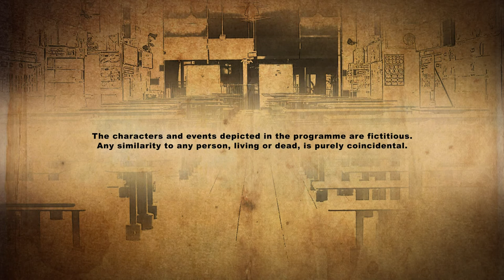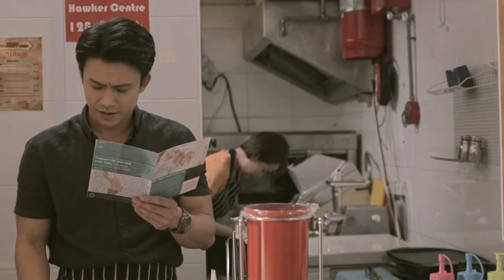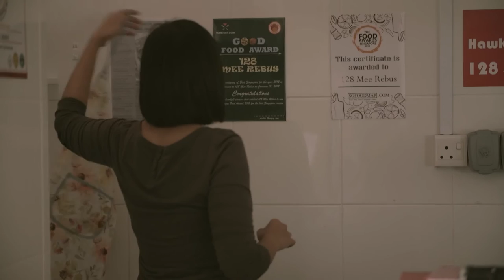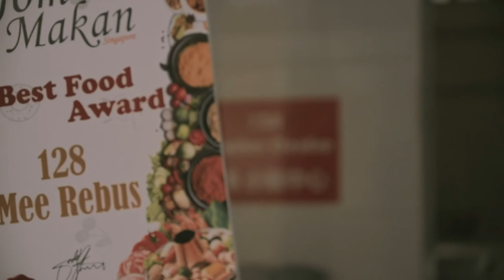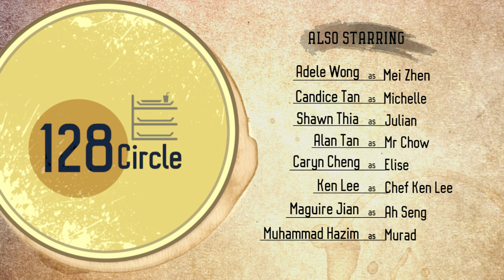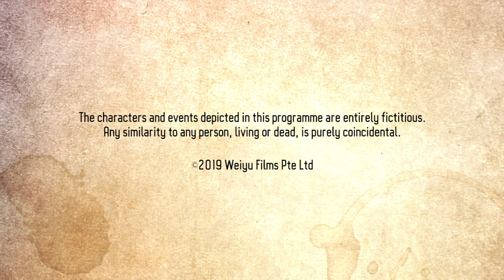128 Circle EP2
Larry and his stall become the target of unrelenting harrassment from a gangster, Ah Seng, who wants to collect a forty-year-old debt on behalf of his dead father. Unable to cope with the untimely death of her husband, Aishah closes her mee rebus stall.